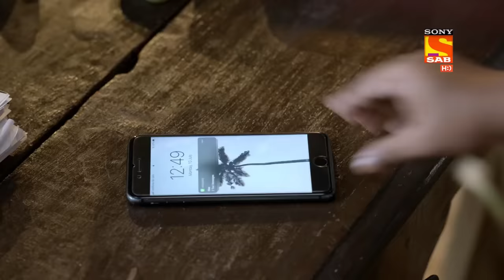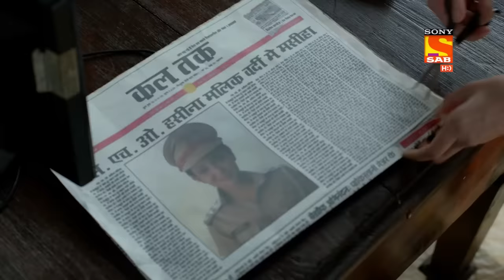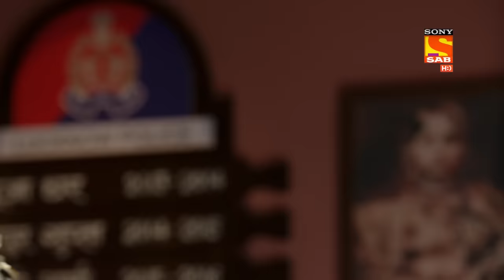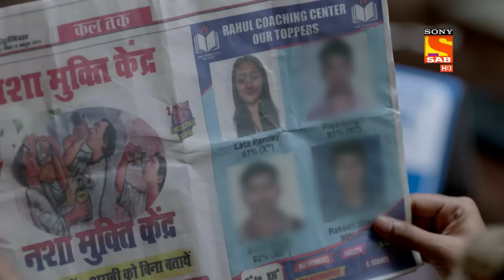Maddam Sir - Ep 30 - Full Episode - 22nd July 2020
Episode 30: Child Marriage Scam
Billu irritates a Cheetah who is worried that his mother has given him a word to see a girl for marriage. meanwhile, the police station receives information of a child marriage scam that is about to take place.